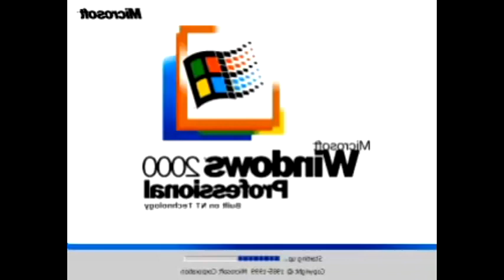I Accidentally Rainbow Windows 2000